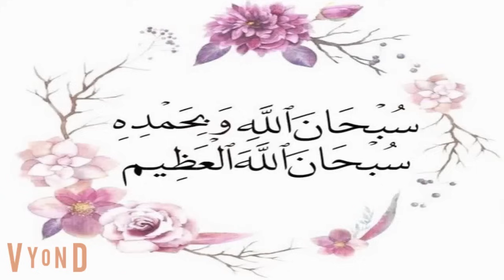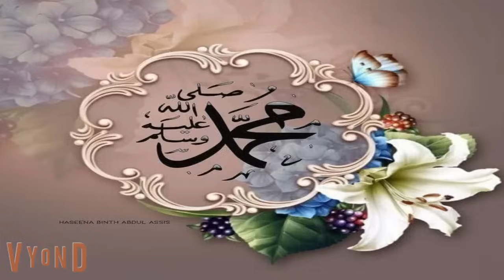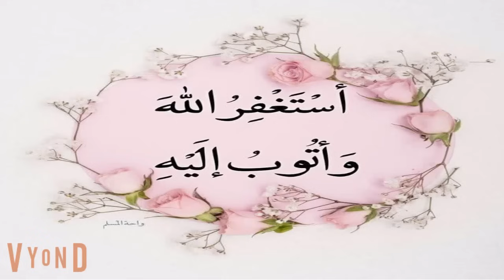رجل اعمال يقع في حب بائعة الورد قصة رومانسية كاملة